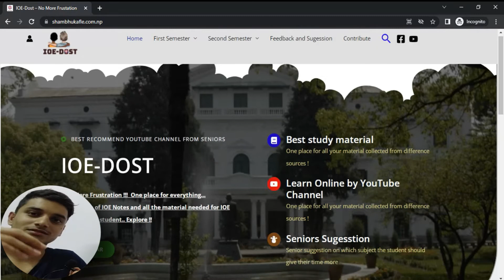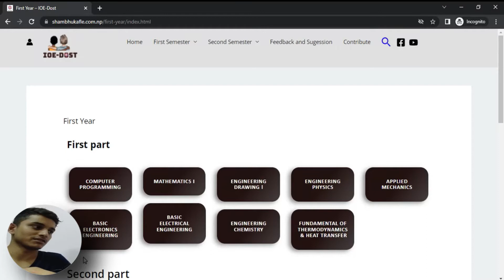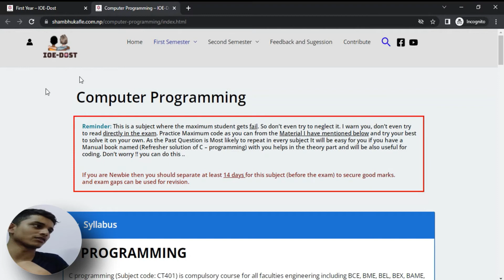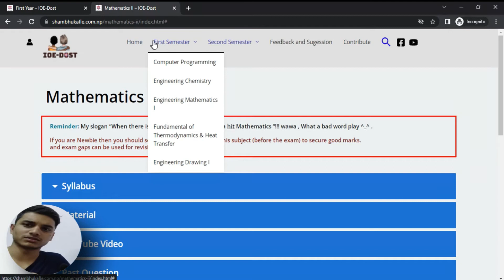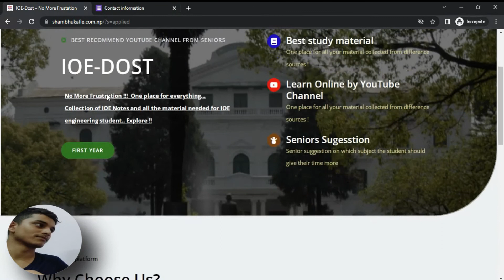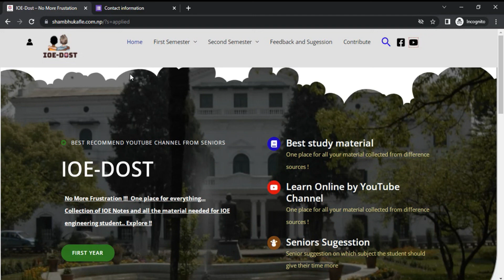Best Website For IOE Material || IOE Syllabus + YouTube Video + Notes + Suggestions + Past Questions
IOE Syllabus + YouTube Video + Notes + Suggestions + Past Questions all in single Website